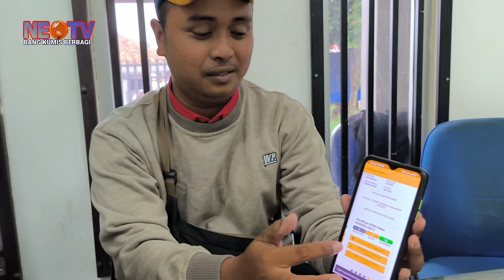Diduga Ada Penggelembungan Suara Caleg,Data Sirekap Berbeda dengan Data C Hasil Penghitungan Suara